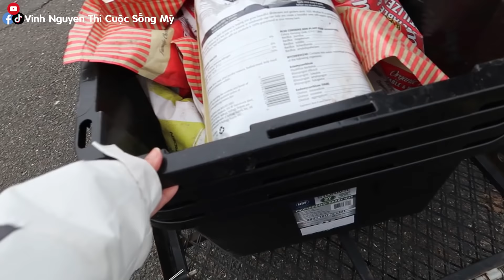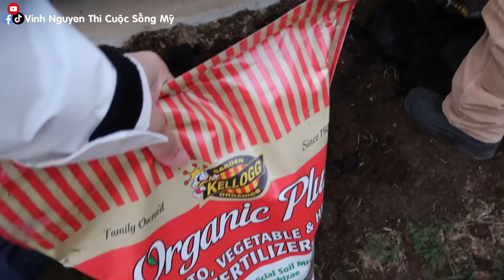VUI CỰC MẠNH ,LÀM VƯỜN XỨ MỸ, MĂNG TÂY ĐÀO LÊ MẬN MỸ CHERRYCUỘC SỐNG MỸ VINH NGUYENTHI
TRỒNG VƯỜN NHÀ EM TRAI MĂNG TÂY ĐÀO LÊ MẬN MỸ CHERRY